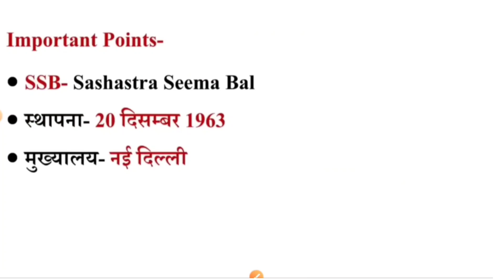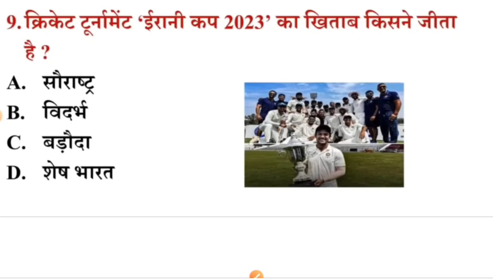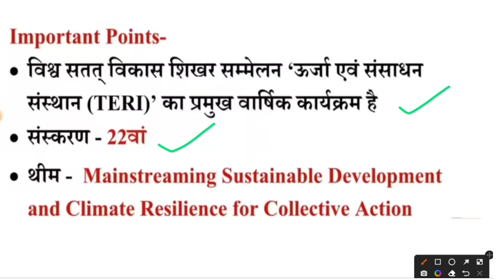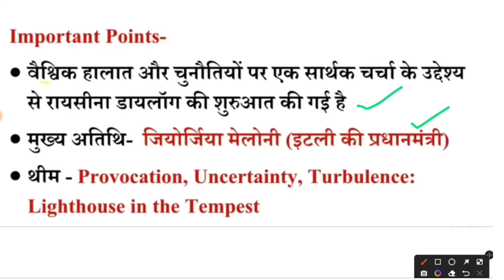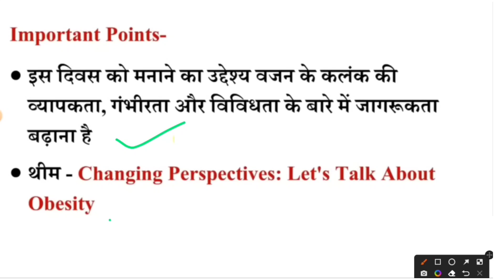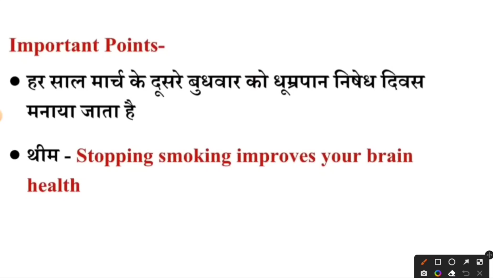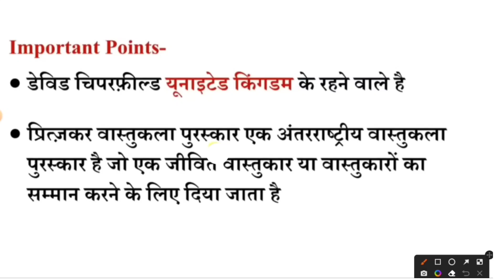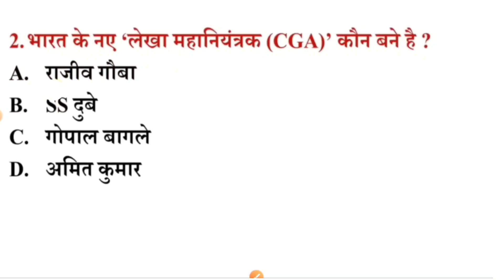March Sampurna Current Affair Top 50 Question | Monthly Most Current | March 2023 Gk & Gs